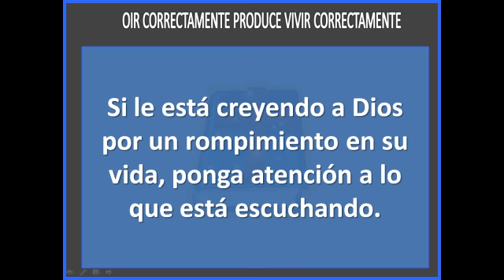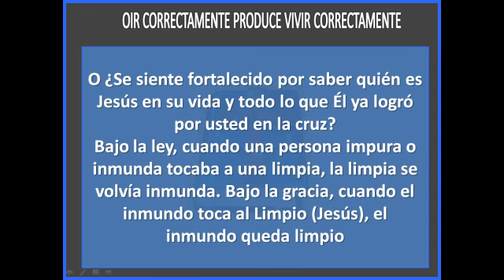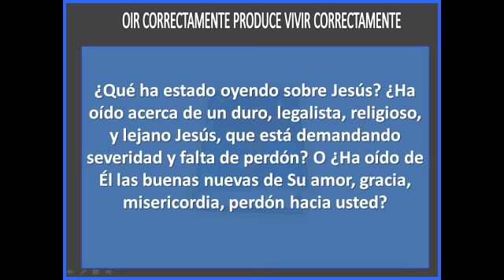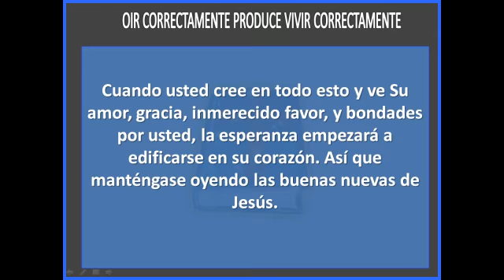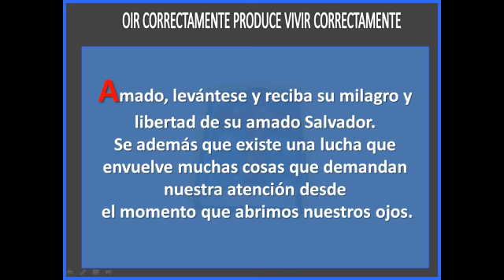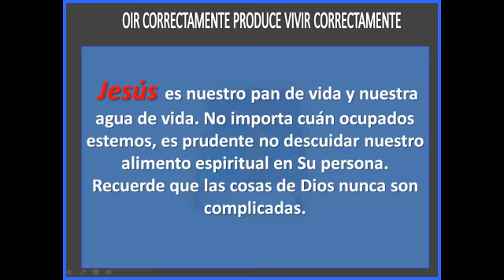OIR CORRECTAMENTE PRODUCE VIVIR CORRECTAMENTE